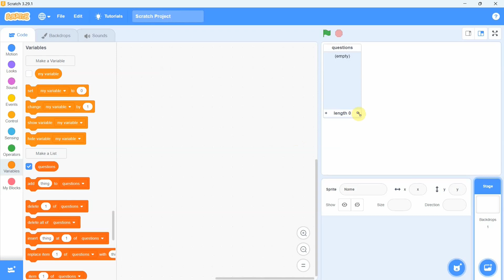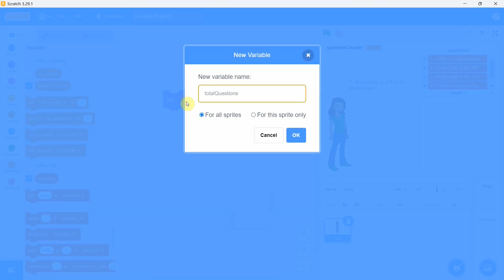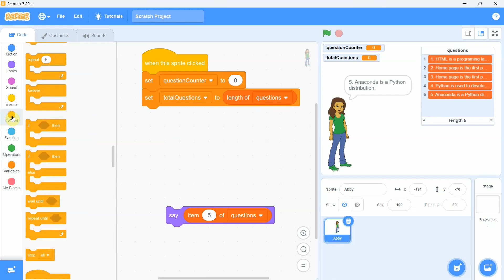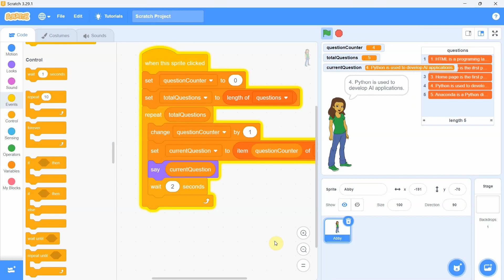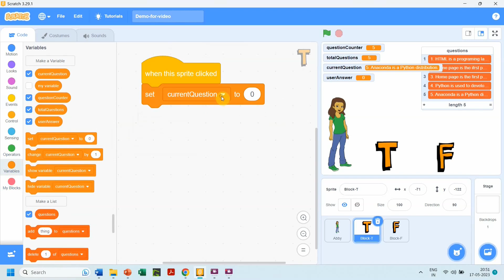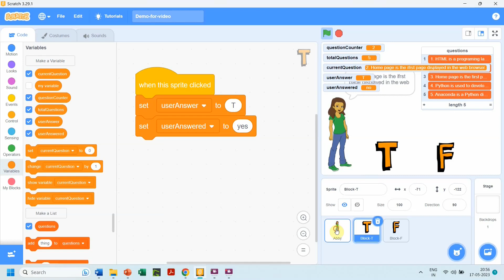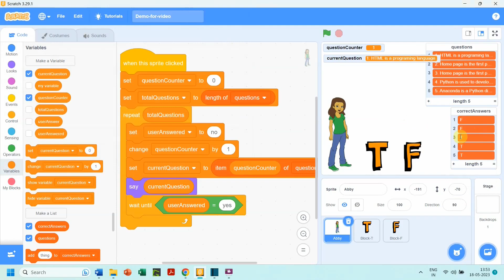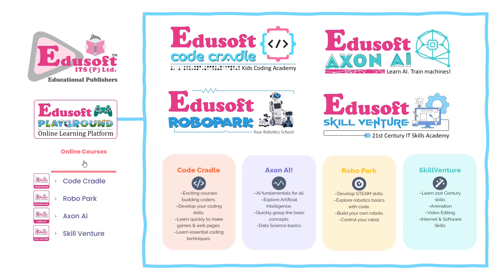How to Use Lists in Scratch: Make True False Test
Load list with data from text files, access list with loop, implement a simple True False assessment. Great for teachers!